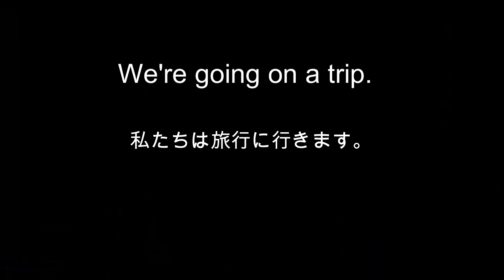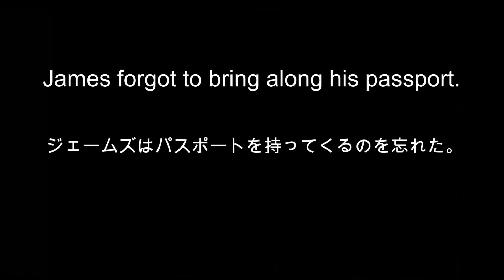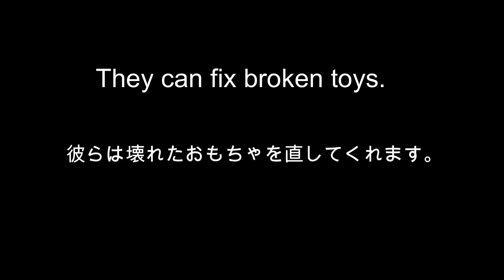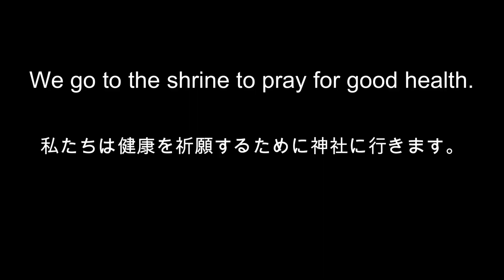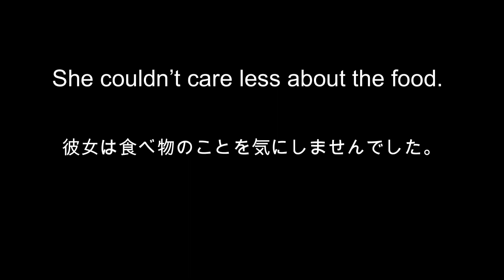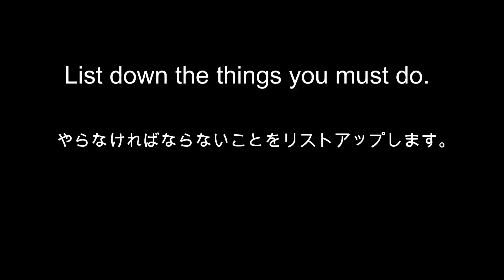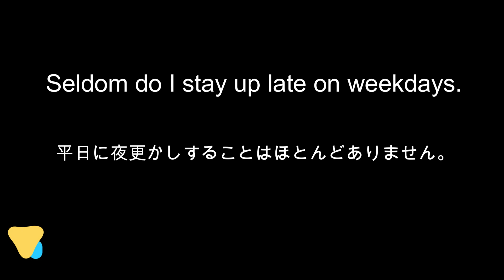[第30回] シンプルに英語をサクッと学ぶ！ Super Simple English Sentence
「ひよ単」シリーズを一時休止して、新たに文法と語彙を初級に特化したシリーズを作成しました。中級以上(TOEIC500点目安)の方は100%の正答率をほぼ見込める内容と設定します。　ご意見または質問をお待ちしております。
英語で「Q先生への質問」もお待ちしております。